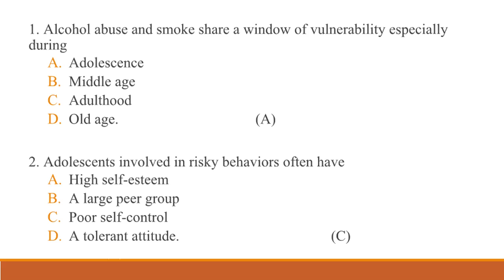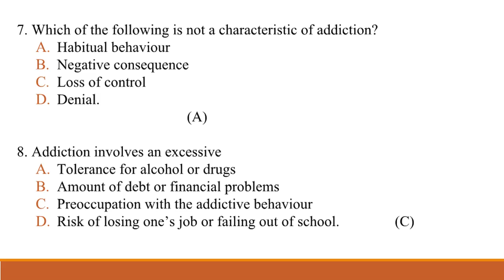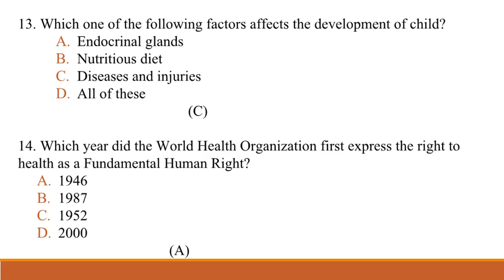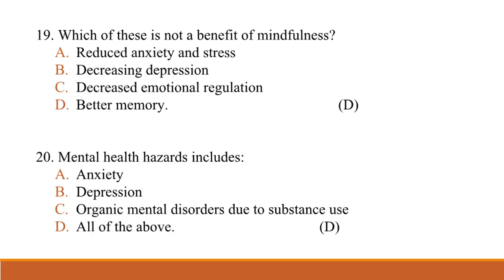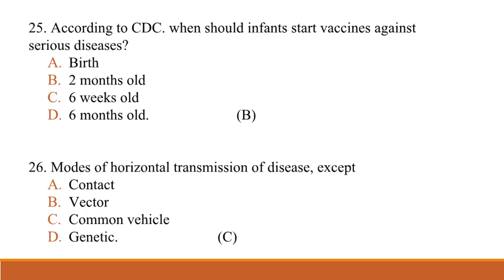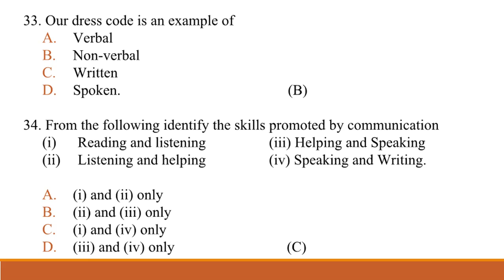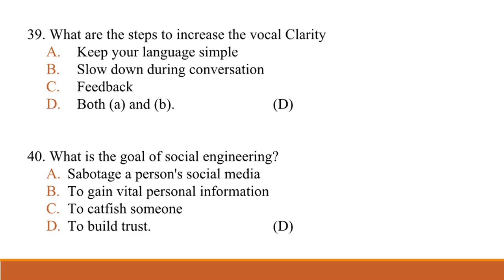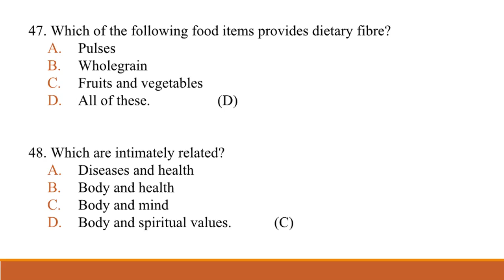21SFH19/29, Question paper July/August 2022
II sem. 21SFH19/29, question paper with Answers